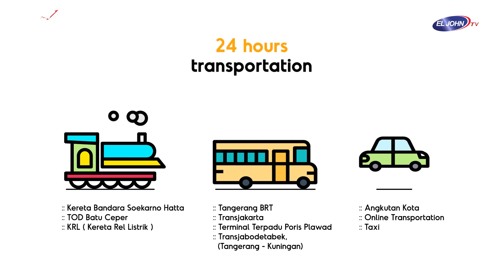Indonesia Investmen Forum Bahas Tentang Skandinavia Tanggerang part 2